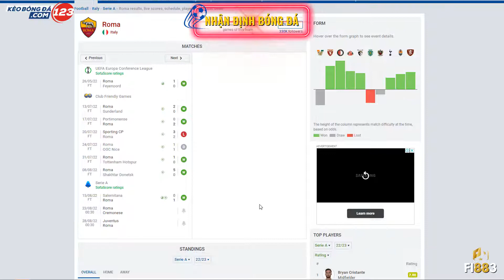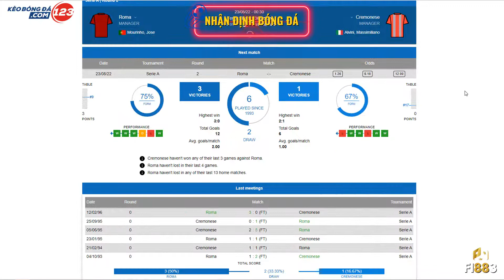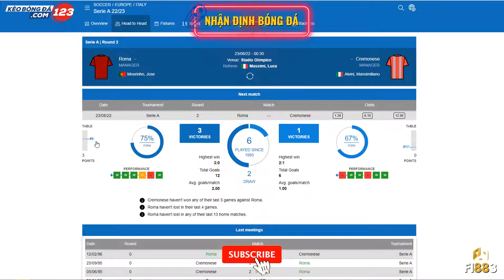Nhận định bóng đá AS Roma vs Cremonese lúc 23h30 ngày 22/8 | Bóng đá VĐQG Ý Seria A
👉 Bài viết nhận định, soi kèo mới nhất: 👉KeoBongDa123.🇨 🇴 🇲👈
👉 Đăng ký phang trận này: 👉🇫 🇮881.🇨 🇴 🇲👈
Nhận định bóng đá trận đấu AS Roma vs Cremonese, 23h30 ngày 22/8 – VĐQG Ý. Dự đoán, phân tích, nhận định tỷ lệ kèo châu Âu, châu Á, tài xỉu trận AS Roma vs Cremonese từ các chuyên gia hàng đầu.